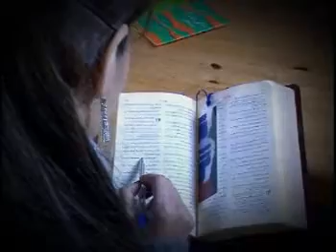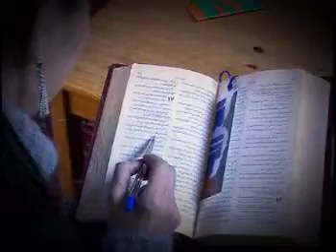شفای شکسته ‌دلان - داستان زندگی مریم - افسردگی و اقدام به خودکشی ، قسمت دوم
داستان زندگی شخصی که در زندگی زناشویی شکست میخورد ولی در ادامه ...